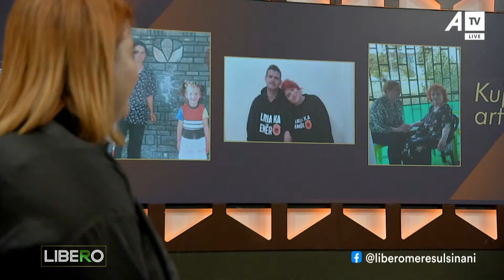"Vëllau është shpirti i shpirtit tem" rrëfimi emocionues i Edonës!